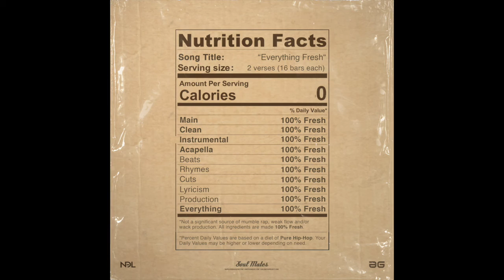Napoleon Da Legend & Amerigo Gazaway - Everything Fresh [Instrumental]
Producer Amerigo Gazaway and Napoleon Da Legend flex their creative chemistry on a new collaborative project, “The World Changed”.

Connecting on the outset of the Covid pandemic, the duo’s rapper-producer formula showcases NDL’s introspective lyricism while highlighting Gazaway’s growth and evolution as a beatsmith.

“Amerigo and I connected in a time of great turmoil and change both on a planetary scale but also on a personal scale in both our lives. His ear for highlighting the “soul” of a sample really gave me the space to dial into the many emotions I was sorting through during that period.” - Napoleon Da Legend

Working in tandem to keep the cohesion heard throughout the album’s 16 song tracklist, NDL finds his pocket on a range of emotions over versatile beats composed with Gazaway’s signature nuances, scratch hooks and interview soundbites.

“This is an album about survival...it’s about navigating and adapting to an ever-changing world while struggling to maintain one’s sanity and peace of mind. Napoleon is a true master of his craft as a poet/storyteller and I think that’s something that really shines through on this record." - Amerigo Gazaway

With assists from vocalist La Bruja, Brooklyn’s Skyzoo, and three appearances from rapper Awon, The World Changed delivers focused bars rooted in Boom-Bap and Soul.